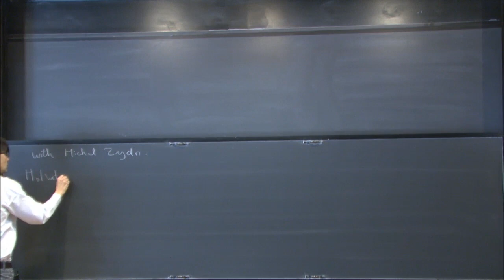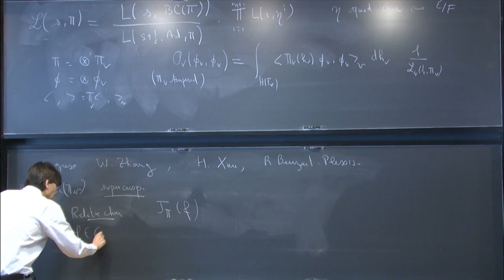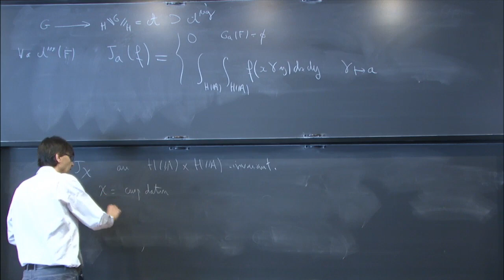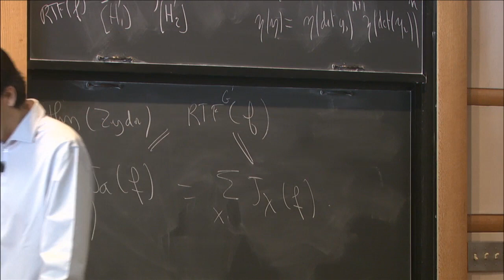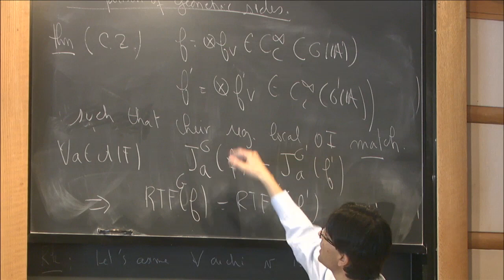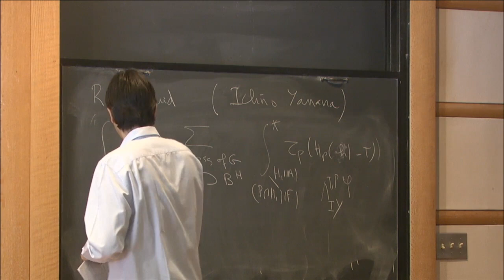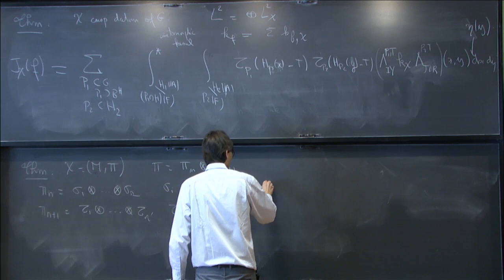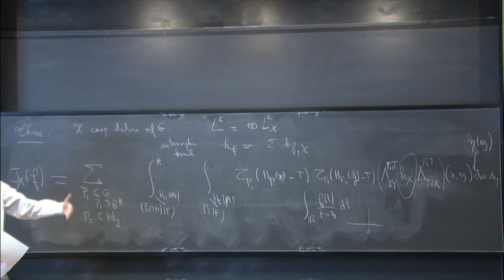The Presend State of the Jacquet-Rallis trace formula - Pierre-Henri Chaudouard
Workshop on Representation Theory and Analysis on Locally Symmetric Spaces
Topic: The Presend State of the Jacquet-Rallis trace formula
Speaker: Pierre-Henri Chaudouard
Date: March 9, 2018